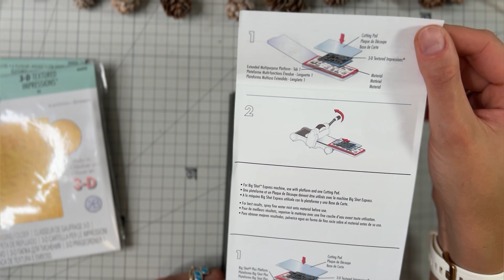PRODUKT | Foldery do embossingu 3D Sizzix i Solar Paste - pomysł na efektowne tła 🔥⭐️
Hej! Dziś przygotowałam film produktowy o folderach 3D do embossingu, ale nie tylko 😉🔥 wykonam kilka tel, które juz wykorzystalam w moich kartkach i które w trakcie filmu bedziecie mogli zobaczyc 🥰✂️👧🏼🐺

Marta Zaborowska

CZY WIESZ, ŻE ... logując się w naszym sklepie jako stały użytkownik otrzymujesz zniżki? Wystarczy się zalogować, to wszystko! :)Zapraszamy do naszych pozostałych social mediów: